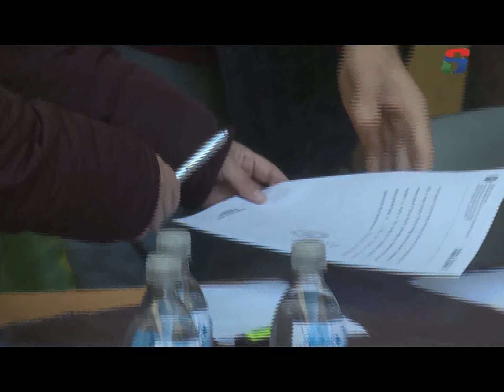El Instituto Superior Villa del Rosario entregó el Alcohol fraccionado